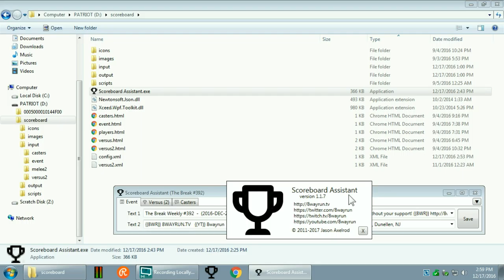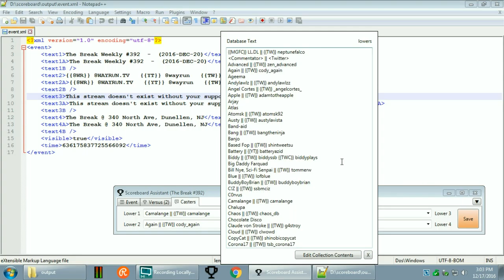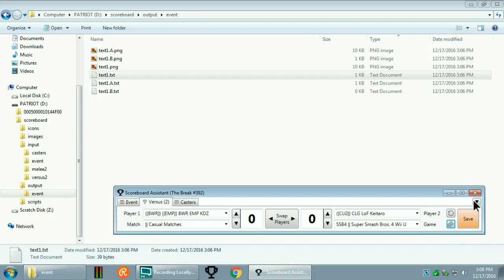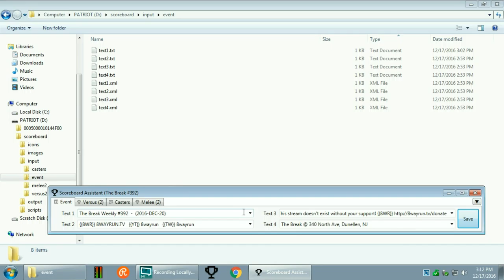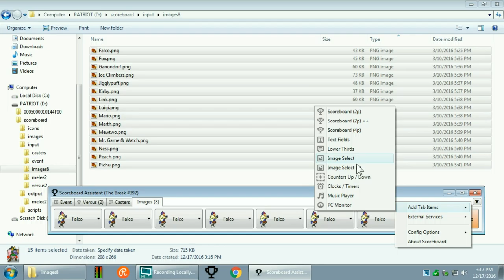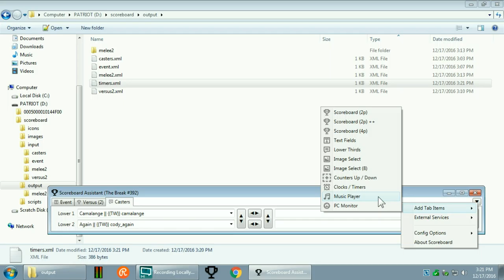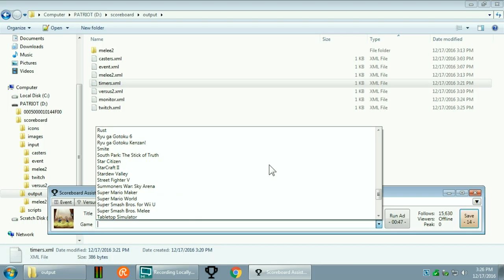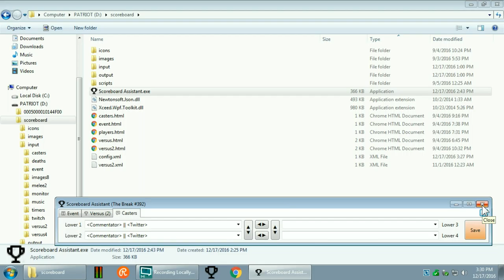Scoreboard Assistant v1.1.7 Tutorial